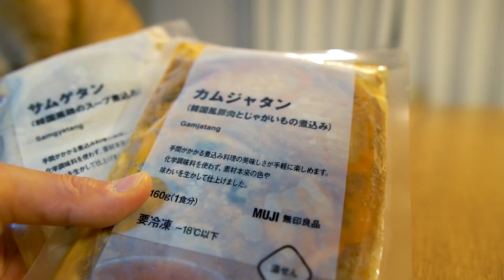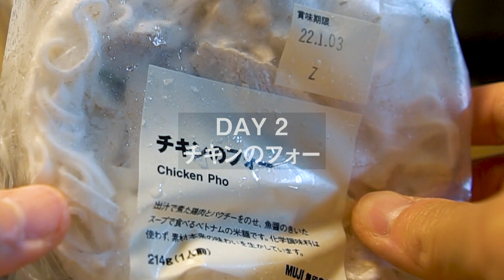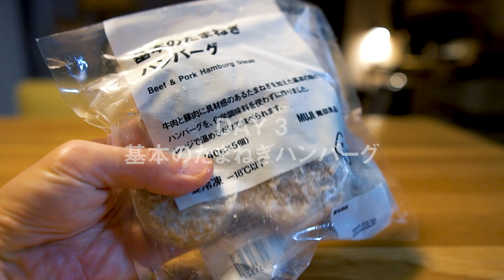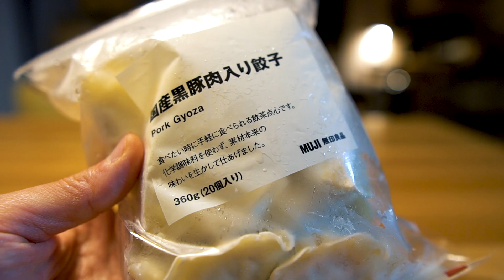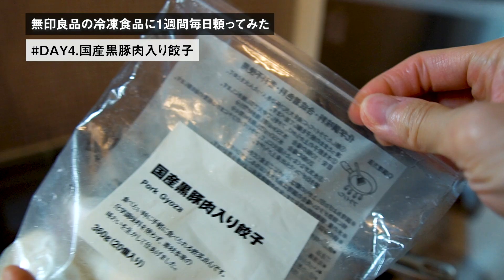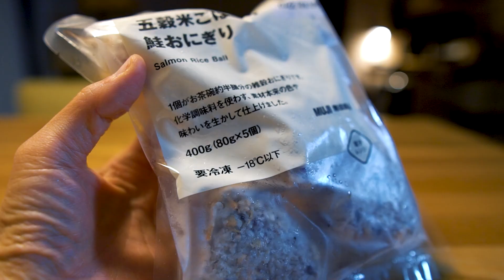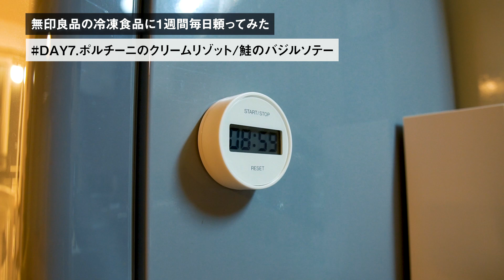【無印良品】人気の冷凍食品シリーズで1週間食卓繋ぎ。13品で毎日MUJIに頼り切り。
【PLATFORM】
暮らしの様子やモノコトを発信しています。
▽ KUMALOG ブログ
主に生活と趣味について綴っています。

【今回紹介した冷凍食品】
キンパ（韓国風のりまき） １本（８切れ）

カムジャタン（韓国風豚肉とじゃがいもの煮込み） １６０ｇ（１食分）

ポルチーニとベーコンのクリームリゾット １９０ｇ

フライパンでつくるミールキット　鮭のバジルソテー １０５ｇ（１人前）

【過去のMUJI動画】
無印良品の収納 スタッキングシェルフを、10分で部屋別組立アレンジ紹介。

無印良品の収納 ステンレスユニットシェルフ組立と、部屋別の使用例を紹介。

無印良品の台車が優秀過ぎる。家の中でどう使う？生活と収納が変わる無印良品の隠れた名品を紹介。

実際どう？ 無印良品の1番高いマットレスで1年間眠ってみたら。おすすめなのはどんな人？

無印良品　使える収納8選 Part.1。これがあれば、家の中はキレイに片付く。

無印良品　使える収納8選 Part.2。これがあれば、家の中はキレイに片付く

・SONY α6500
・SONY α7Ⅱ
・SIGMA 16mm F1.4 DC DN
・TAMRON 17-28mm F/2.8
・TAMRON 70-180mm F/2.8
・RODE Wireless GO
・TASCAM DR-10L

【Mail】
お仕事やYouTube関連のご連絡は、こちらまで。

目次
00:00​　MUJIの冷凍食品で1週間過ごしてみる
00:23　手軽に韓国の巻き寿司とスープを
01:53　少し寒い時に温まりたい麺
02:42　ハンバーグが手軽に食べられる
03:44​　面倒な手間いらずで餃子が食べたい
04:49　さっと1品加えたい時の野菜
05:42　しっかり味の付いたおにぎり
06:47　ワインにも合うリゾットとソテー
08:34​　頑張ったご褒美の甘味はこれ